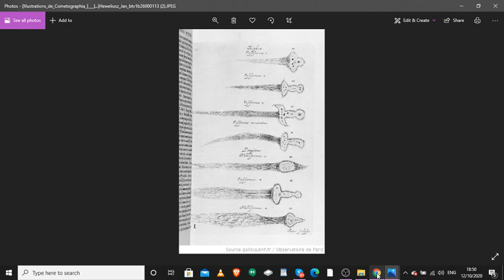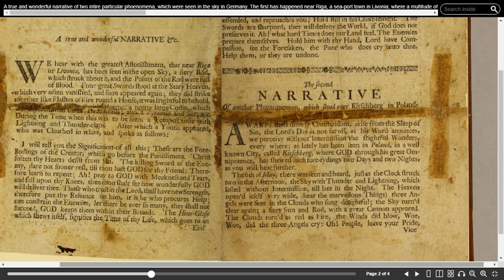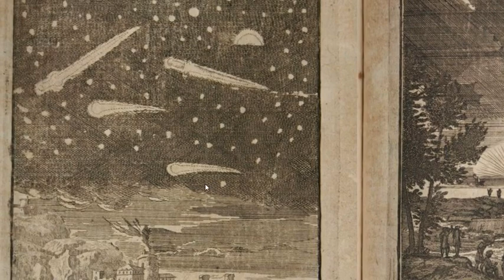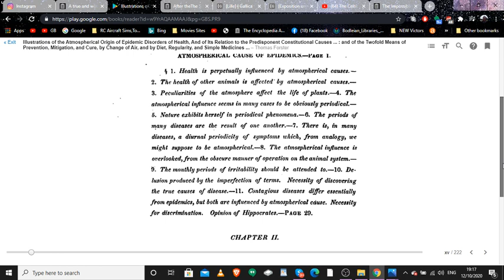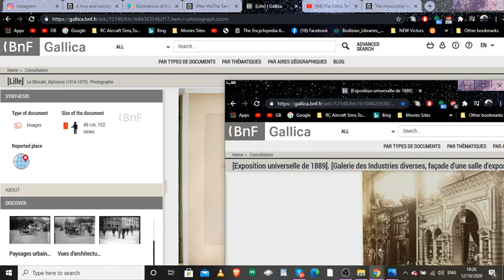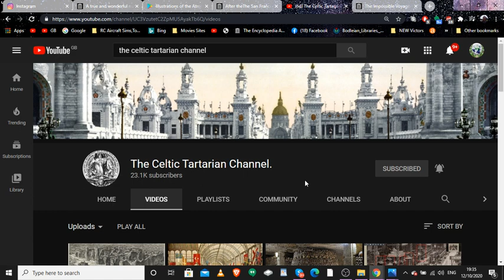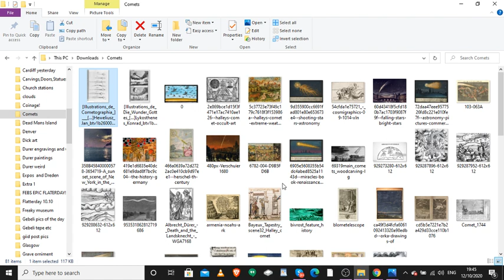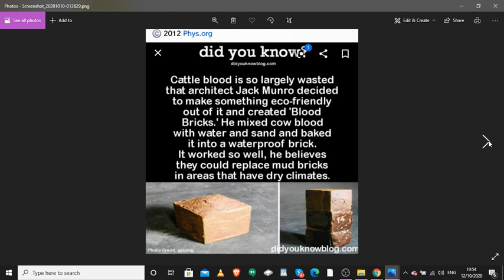FEB Extra! A True And Wonderful Phenomena, The Daye Of Judgment.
Today Can Comets re-reset Civilisation? Can seemingly impossible things appear in the sky?  The True, and wonderful Phenomena, Explains of two such sightings in i763.We take a look.
Also today Little Old Lillie in France 1870.
A few pics & much shared thoughts!
Love & peace & gratitude to all!
For Barbaria!

To Get your copy of the epic FEB book today!
For Hemp CBD Products!
My Ebay Shop
Todays Juice!
Impossible Voyage!
Thanks guys sea ya all soon!
Love & light!

Thanks Guys! Sea ya all soon. Love & light Up